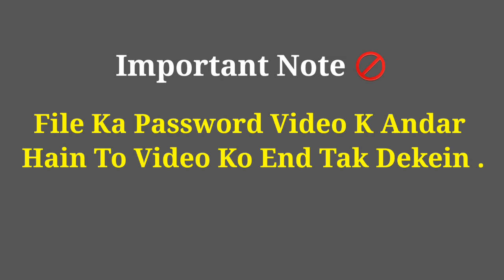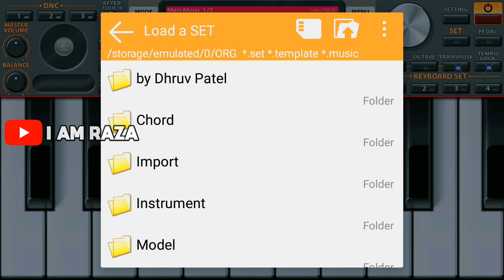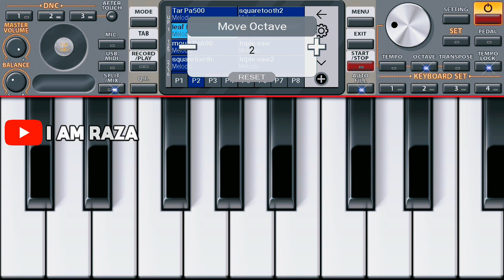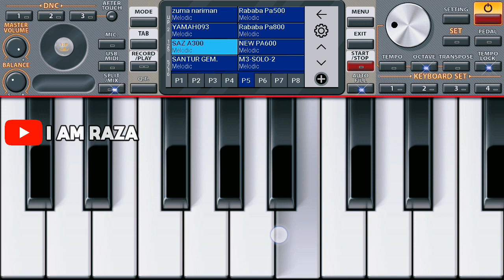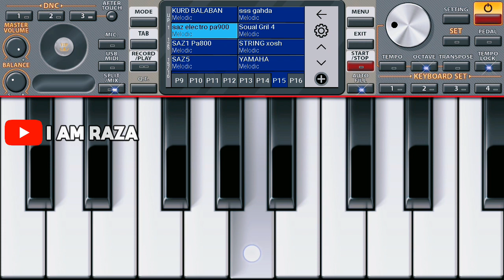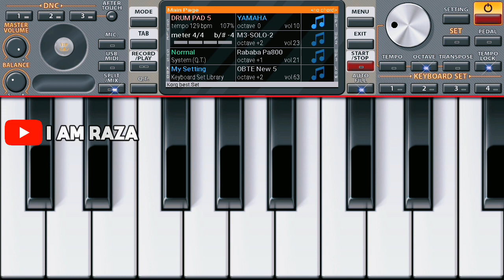ORG Piano 2022 Tones SET Download | Huge Tones Backup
provided by

[ NCS Music ] Channel